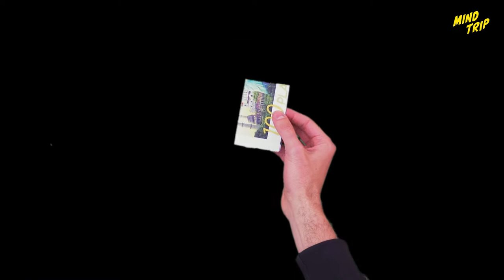Mindtrip Trailer - Created by Lawrence Sullivan and presented by Adrian Lacroix